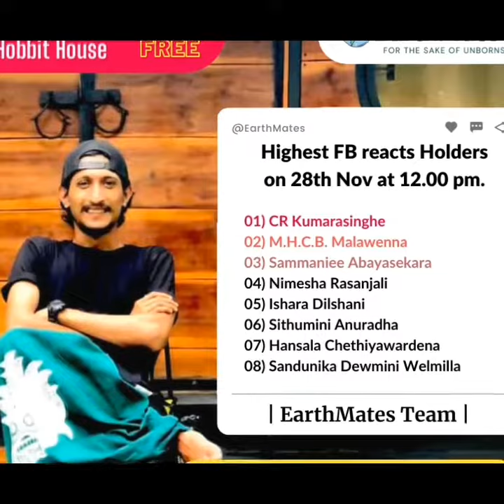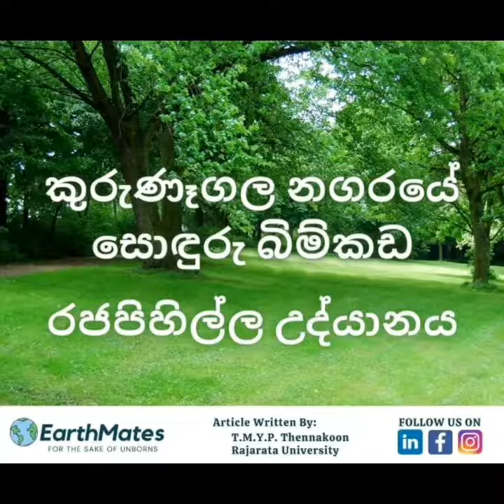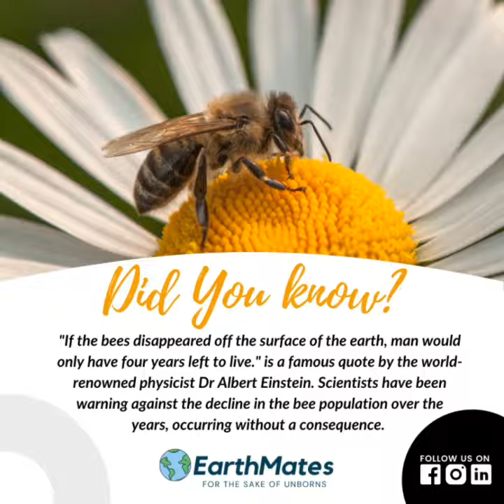EarthMates Journey So far